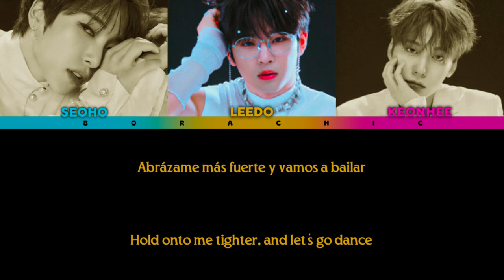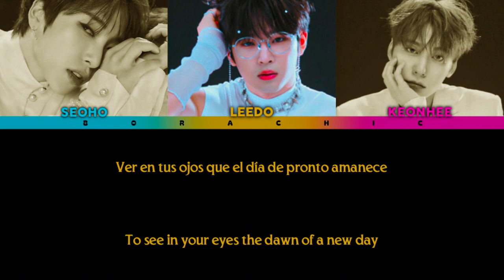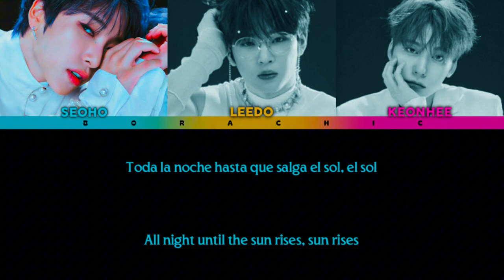ONEUS (원어스) ‘Baila Conmigo (Spanish version)’ Color coded lyrics [ESP/ENG]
5/5